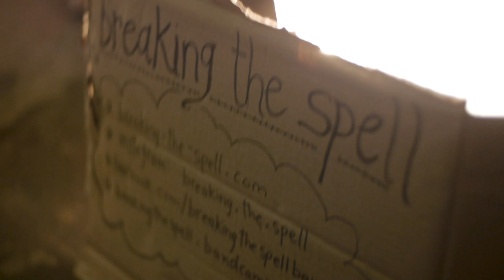Breaking the Spell - The Last Ones | Sofar Reykjavik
Breaking the Spell performing “The Last Ones” at Sofar Reykjavík on October 20, 2014

(Sofar Sounds Reykjavík, Show #1122)

Edited by: Mike McKenzie

Audio by: Einar Hrafn Stefánsson